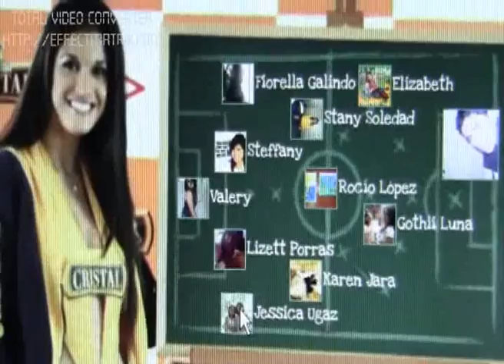MARKARIAN ME CONVOCA PARA LA SELECCIÓN.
ME CONVOCO, PERO MENOS MAL NO ME DIJO MISERABLE